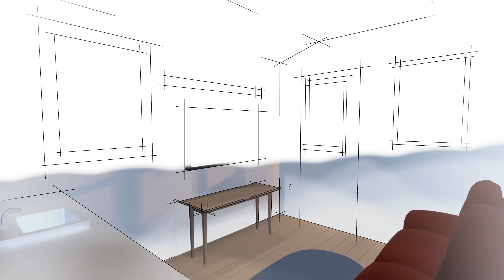Episode 2: Hairy Gets a House!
Hairy is gearing up for his new house!